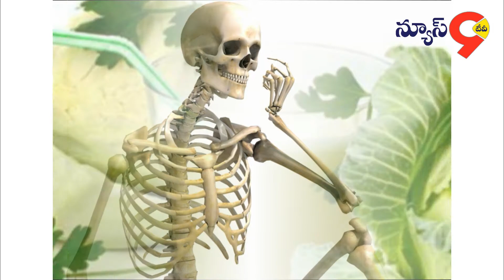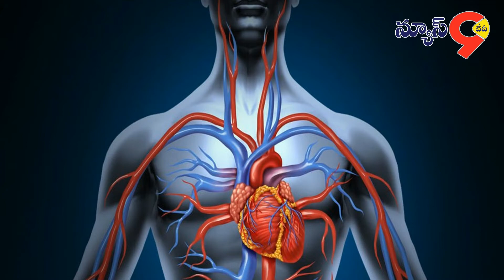cabbage soup || News9 Tv Telugu